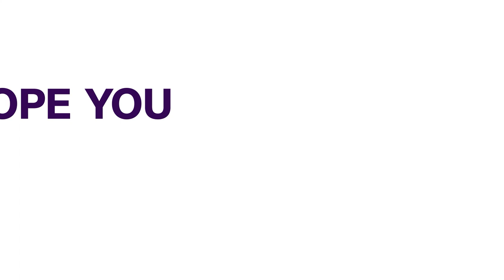2022 Budget: Senate Passes N17.126 Trillion Appropriation Bill | NEWS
The Senate has passed the 2022 Appropriation Bill of N17.126 trillion.